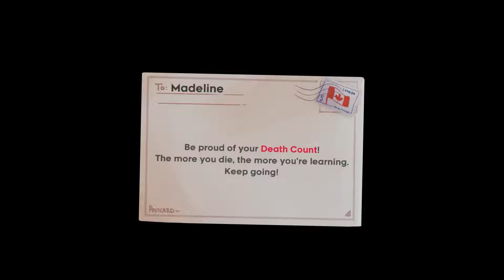Celeste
Chapter 3